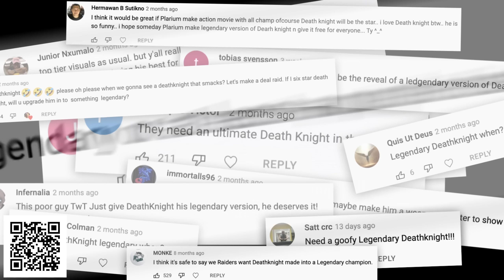I Taught My Base How to Farm For Me in Rust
Install Raid for Free ✅ Mobile and PC and get a special starter pack 💥 Available only for the next 30 days 💥

Winterust IPs:
copy and paste in F1 console: connect namain.winterust.net:28015

MAIN AU Server
copy and paste in F1 console: connect 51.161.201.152:28015

TUESDAYS AU
copy and paste in F1 console: connect: autues.winterust.net:28015